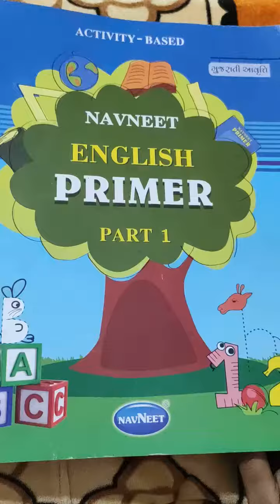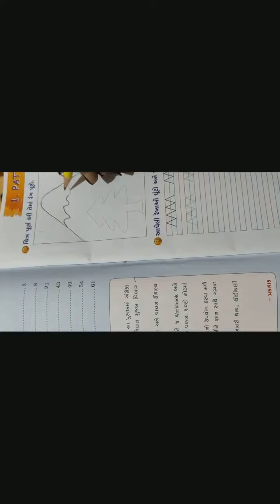STD:-1 GUJ. MED. SUB:-ENGLISH DT:-18-06-2021